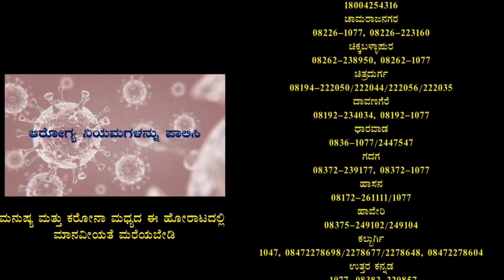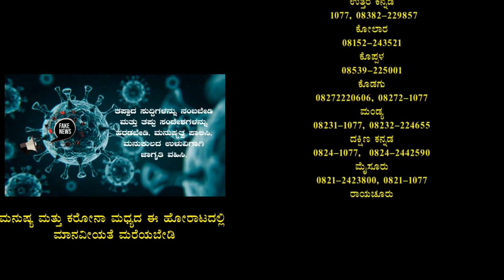ತುಮಕೂರು : ರಸ್ತೆ ಬದಿಯಲ್ಲಿ ಕಡುಬಡವರಿಗೆ ಊಟ ಮತ್ತು ನೀರು ವಿತರಣೆ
ಚಿಗುರು ಮಹಿಳಾ ಸಮಾಜ ಸಿಸ್ಟರ್ ತುಮಕೂರು ಹಾಗೂ ಬಯೋ ನೀಡ್ಸ್ ಕಂಪನಿ ಸಹಾಯದೊಂದಿಗೆ ತುಮಕೂರು ನಗರದ ಎಲ್ಲ ರಸ್ತೆಯ ಹಸಿವು ಮುಕ್ತ ಸಮಾಜ ಸೇವೆಯೊಂದಿಗೆ ಹಲವು ರೀತಿಯ ರಸ್ತೆ ಬದಿಯಲ್ಲಿ ಕಡುಬಡವರಿಗೆ ಊಟ ಮತ್ತು ನೀರು ಹಾಗೂ ಆಸ್ಪತ್ರೆಯಲ್ಲಿ ಕೋವಿಡ್ ಕರೋನಾ ಪೂಜಾ, ಶಾರದಾ ಮತ್ತು  ಸಂಸ್ಥೆಯ ಎಲ್ಲಾ ಗೆಳೆಯರ ಸಹಾಯದೊಂದಿಗೆ ಸಂಸ್ಥೆಯ ಅಂಬುಲೆನ್ಸ್ ಡ್ರೈವರ್‌ಗಳಿಗೆ,  ಅವರ ಸಂಸ್ಥೆಗೆ ಯಾರಾದರೂ ಸಹಾಯ ಮಾಡುವ ಅಕ್ಕಿ, ನೀರು, ದಿನಸಿ, ದಿನಸಿ ಸಾಮಾನುಗಳು ನೀಡುವ ಮುಖಾಂತರ ಅವರ ಸಮಾಜಸೇವೆಗೆ ತುಮಕೂರಿನ ಜನರು ಯಶಸ್ಸನ್ನು ನೀಡಬೇಕು.

 ವರದಿ : ಶಿವಕುಮಾರ್ ತುಮಕೂರು